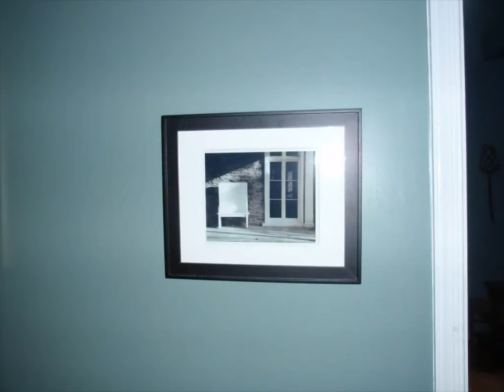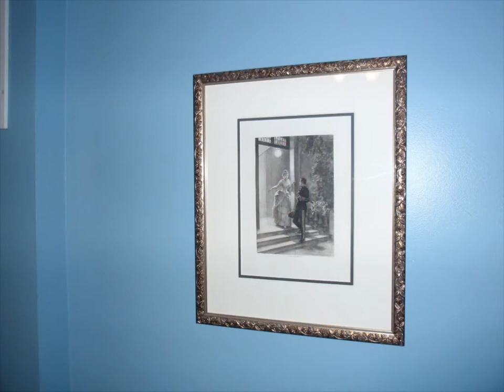Purcellville VA Estate Sale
Being Held The Week of

Saturday & Sunday

9:00-5:00pm

Furniture:

Chairs with Checkers table
Black Leather Couches
Kitchen Table
Chest
Outdoor Furniture
Dining Room Set with 6 Chairs
2 Corner Piece Cabinets
Baldwin Piano
Couches, Chairs, Coffee Tables
Antique Bench
Bookshelves
Lamps
Crib
Rugs
King Size Bed and 2 Twin Beds
Electronics:
Computer Printer
Sharp TV
Microwave
Vizio Flat Screen
Coffee Maker
Celestron Astromaster Telescope
Microscope
Tools:
Assorted Paint
Ladders
Lawn Mower
Ryobi Saw
Tools, Drills, Saws
Rakes, Shovels
Weed Wackers
Wheelbarrow
Collectibles:

Depression Glass
Jewelry: Emerald and Diamond ring with Earrings
Antique Pocket Watch
Necklaces, bracelets, rings
Paintings
Baskets
China Sets
Clocks
Barometer
Misc:

Glasses, plates, pots, pans, Knife Set,
Arctic Cat childrens jeep
Golf Clubs Adult and 2 Kid Sets
Razor
Bicycles
Guitar
Assorted Sports Balls
Mirrors
Clothes
Suitcases
Bowflex Treadclimber
Bowflex Ultimate
Drum Set
Christmas Tree with Decor
Dumbells